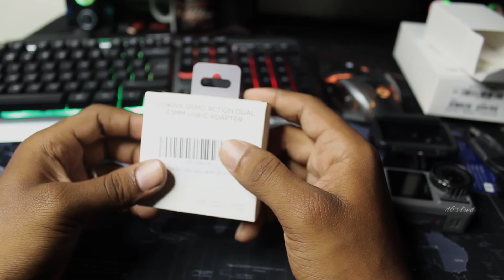dji osmo action camera | mic adaptor | accessories | unboxing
DM FOR PAID PHOTOGRAPHY, VIDEOGRAPHY  AND EDITING

Wedding, engagement, Babyshower, birthday party, puberty functions, housewarming functions, Outdoor photography & videography are also taken given in low price range follow us on.

We congratulate you, for the future evergreen memories. (d6photography_ dd) will always be your side to capture your beautiful moments